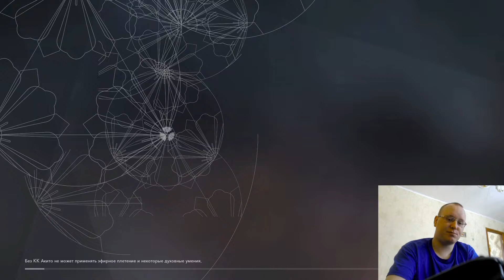Ghostwire: Tokyo ► Я у Мамы Японист Камень грез #13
Описание
Камень грез
Награда: 5000 Мэика, 750 духов. Похоже, один из духов хочет что-то сказать.

Побеседуйте с духом в отмеченном месте, у магазина. Доберитесь до кладбища и убейте всех летающих врагов. Двигайтесь по кругу внутри кладбища, против часовой стрелки. Когда со всеми разберетесь, обыщите дальнюю могилу по левую руку. Изучите алмаз, сложите знак и смотрите видеоролик. Выслушайте призрак женщины, затем поглотите всех духов. Задание выполнено.

Ghostwire: Tokyo # Хард Обзор